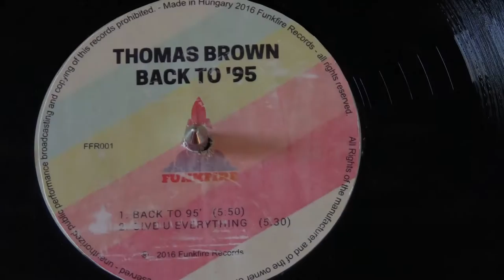Thomas Brown - Give U Everything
The debut of Thomas Brown in Funkfire Records with a classy EP - Back To '95!
Including 2 hot tracks - 'Back To 95' is a real dancefloor filler with classic samples and super filters. The second track - 'Give U Everything' is a jam of funky samples and warm bass guitar grooves.
This EP will bring you back to 95 even so the tracks were mastered on analog devices.